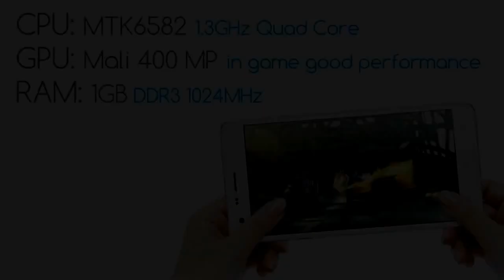【DealReview】Official CUBOT S222 5" IPS 3G Smartphone Android 4.2 Quad Core 16GB Mobile Phone 13.0MP